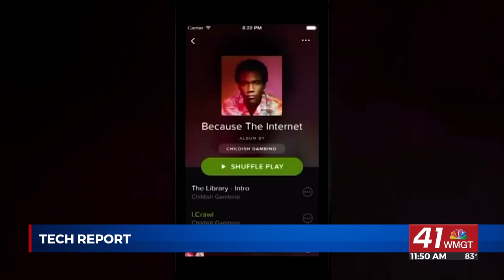Tech Report: YouTube uses AI for age detection, tech giants shake up cybersecurity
YouTube is rolling out new artificial intelligence tools to estimate whether users are under 18—based on their activity and the age of their account.